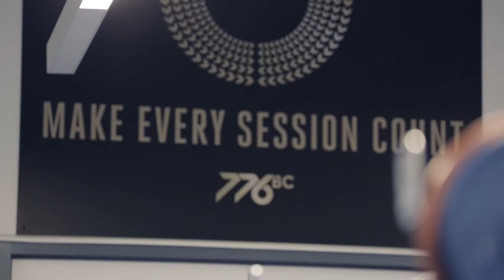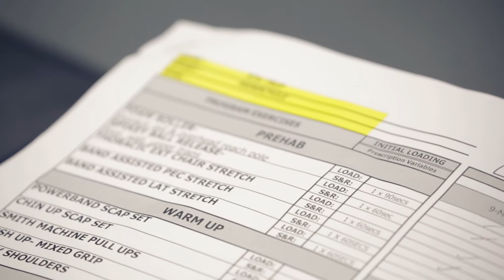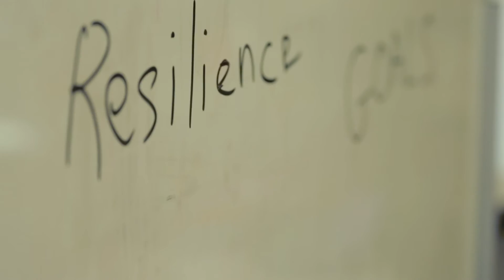VIS TV Road to Rio | Episode 9 - Stuart Tripp (Para-Cycling)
In 1994 when he was just 24 years old, Stuart Tripp was involved in a car accident that changed his life. After weeks in a coma, he woke to discover his right leg had been amputated.

On what was at times an emotional physical journey of recovery, Stuart took up hand-cycling and channelled all of his positive energy into the sport.

Stuart competed at the London 2012 Paralympics, but felt deflated with his results. He returned from London more committed than ever to being a professional athlete and remains hungry for success in Rio.

About VIS TV Road to Rio
VIS TV Road to Rio profile series featuring a selection of VIS Rio Olympic and Paralympic hopefuls, presented by 776BC.